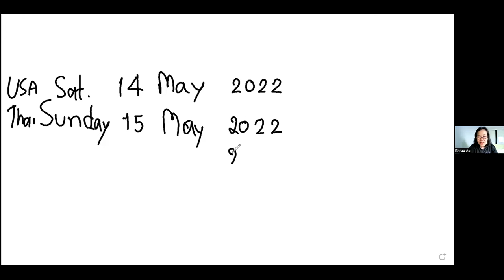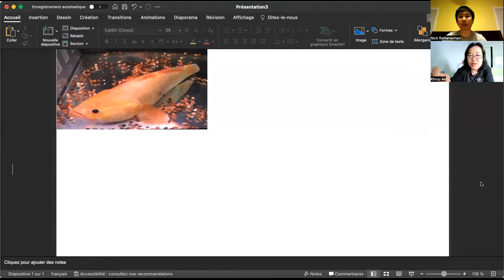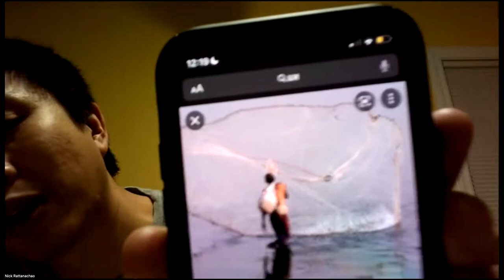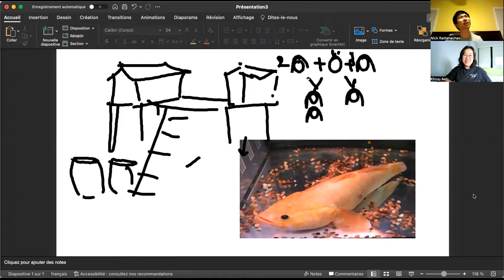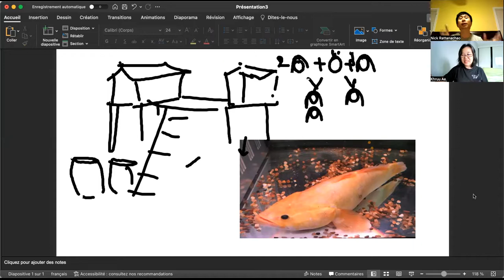The Golden Goby Ep.2 (Learn Thai in Thai: Advanced Beginner)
This is a beginner immersion conversation between Khruu Ae and Kruu Nick.

If you would like to take classes with Khruu Ae and/or Khruu Nick, contact them here: